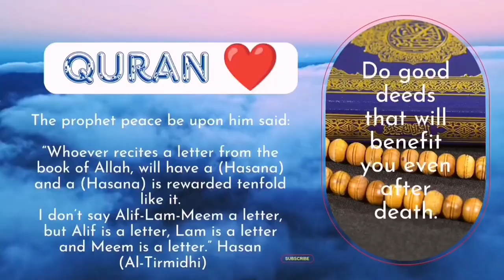Tafseer Quran | Ar Rahman Nir Raheem One Ayat Tafseer daily | Rahman aur Raheem naam rakh sakte hai?